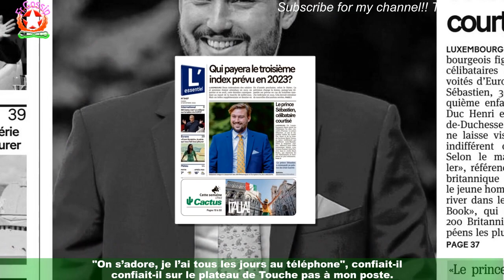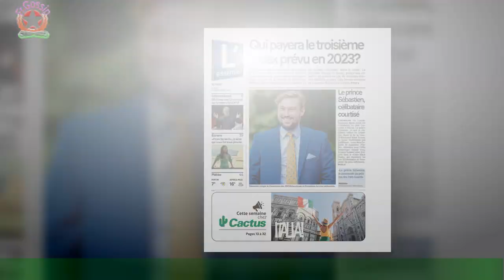« Un séisme » : Cyril Hanouna choqué par l’état de maison après une semaine avec ses enfants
Dimanche 5 février, sur Twitter, Cyril Hanouna, qui a passé la semaine avec ses enfants Bianca,11 ans et Lino, 10 ans, a déploré l’état de sa maison après leur départ. "J’ai l’impression que dans la maison,il y a eu un séisme !!!", a-t-il plaisanté.